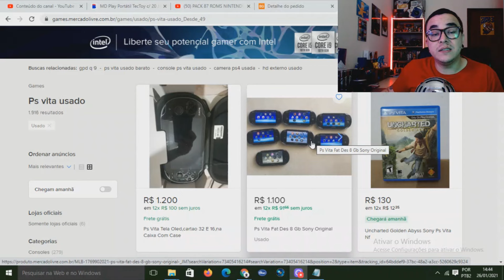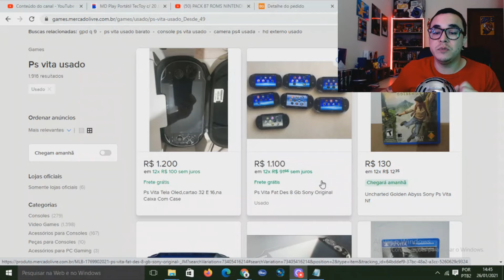PS VITA EM 2021 VALE A PENA COMPRAR?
Será que vale a pena comprar um PS Vita em 2021

O portátil mais recente da Sony é um aparelho elegante projetado para jogadores que estão sempre em movimento. Confira a análise do PS Vita.
O portátil mais recente da Sony é um aparelho elegante projetado para jogadores que estão sempre em movimento. Originalmente revelado no ano passado na Tokyo Games Show, sem tanto alarde quanto o PS4, o novo PS Vita Slim foi essencialmente criado para oferecer uma experiência de jogo profunda, mais cativante do que a atualmente disponível em plataformas de smartphones.
O novo portátil é melhor do que o original PS Vita em diversos aspectos. Ele possui mais armazenamento interno, é mais leve e mais fino e maior autonomia de bateria. No entanto, o PS Vita Slim não é apenas uma variante do PS Vita, é a sua substituição de plena do aparelho.
Essa é uma má notícia para os gamers que são particularmente entusiastas da qualidade gráfica. Apesar da tela do PS Vita Slim ser um pouco maior, o seu display LCD não condiz com a qualidade oferecida pelas telas OLED do original.
Colocando ambas versões do portátil lado a lado, as diferenças visuais são imediatamente aparentes. O novo modelo é, aparentemente, 15% mais fino e 20% mais leve do que o PS Vita original. Contudo, a edição Slim não é tão confortável de segurar quanto a edição anterior e seu acabamento feito em plástico preto também não é muito agradável ao toque.
Esses detalhes não desmerecem o produto, mas é importante ressaltar que lidar com o PS Vita Slim leva um pouco de tempo para se acostumar, se você possui um dos modelos originais
No entanto, é improvável que qualquer um que atualmente possui um PS Vita compre o novo modelo. Em termos de melhoria no armazenamento, o 1 GB oferecido no PS Vita Slim não deve evitar a compra de cartões de memória. A maior autonomia da bateria, que oferece uma pouco mais de uma hora extra para jogos ou vídeos, não é exatamente uma razão mais atraente para atualização.
Contudo, o PS Vita Slim tem suas vantagens. Os controles traseiros foram redesenhados para que os jogadores não os usem erroneamente. Além disso, os botões superiores têm mais solidez na construção, e uma vez que os jogadores se acostumem com a sensação geral do dispositivo, eles se encaixam de forma natural para os seus dedos indicadores.